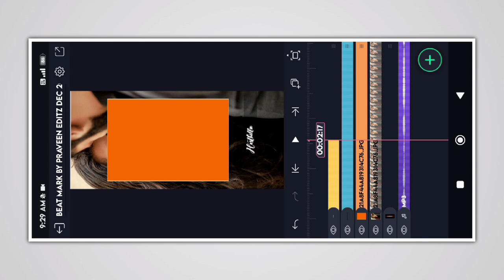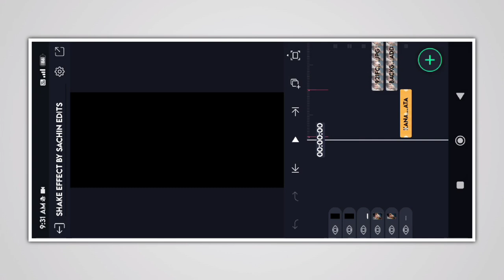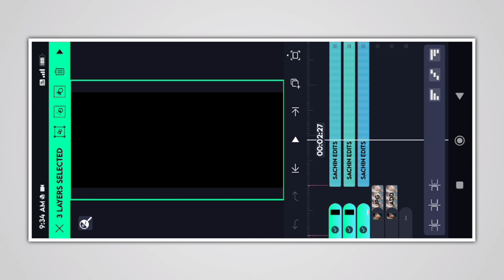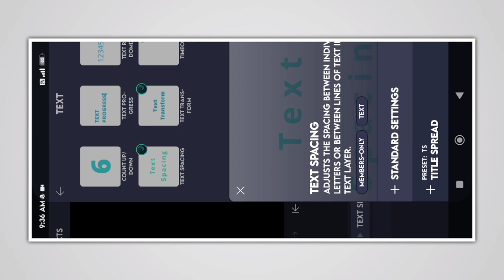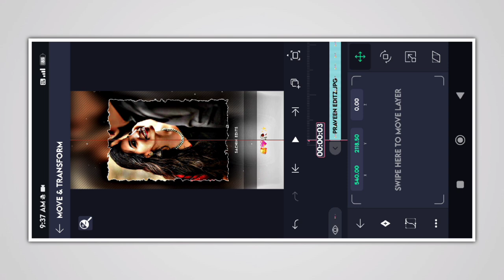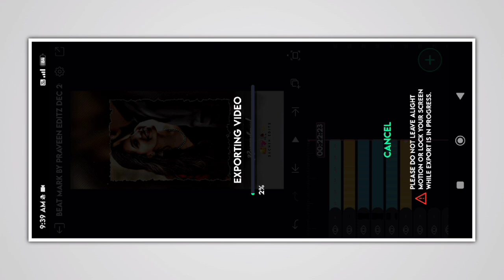⚡Trending Peddu 👩🏻‍❤️‍👨🏻 Muddu Jodige Lyric Video Editing in Alight motion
Trending Peddu Muddu Jodi Lyrical Video Editing In Kannada Alight motion new video @SMEDITINGSTUDIO